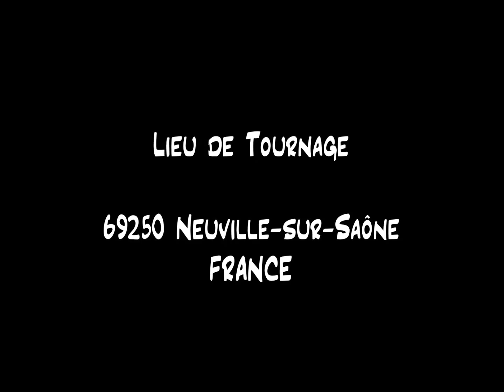PICK & BOCH - Concert Musique Classique de l'Inde du Nord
Avant-goût du concert du 12 Mai prochain dans les locaux du magasin de musique PICK & BOCH à Lyon Pandit Nayan Ghosh & Paul Grant interprètent la Musique Classique de l'Inde, ici lors d'un précédent concert, à Neuville-sur-Saône.
• Réservez vos place dès maintenant pour le concert du Mardi 12 Mai 2015 à 20h